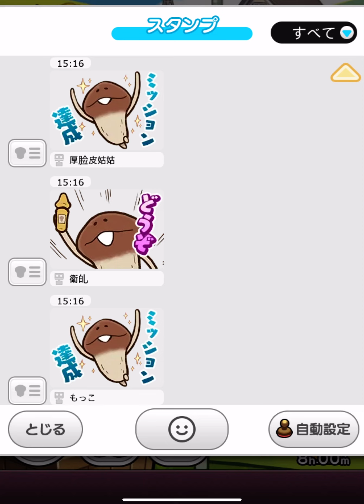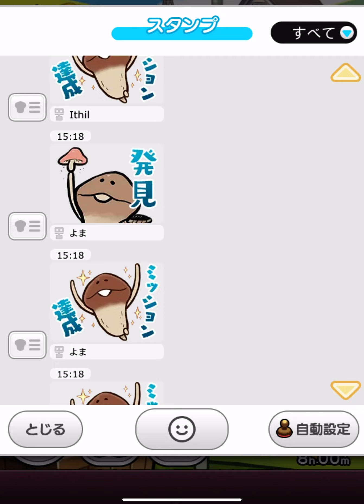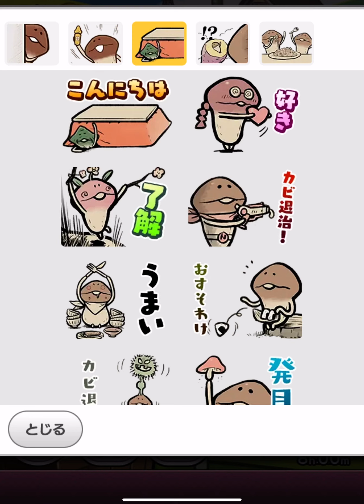「みんなで栽培」チュートリアル [みんなのなめこ CBT]